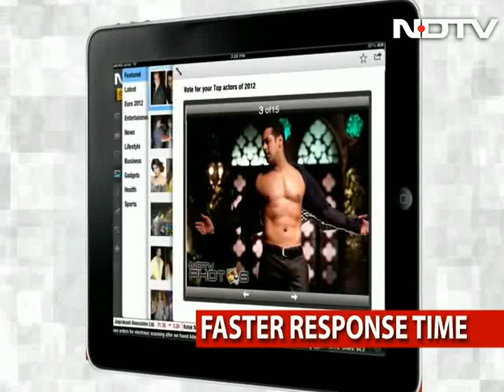Dr Ashoke Sen on winning biggest jackpot in the world of science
An exclusive chat with Dr Ashoke Sen, an Indian physicist, who won the biggest Physics prize possible - the $3 million Fundamental Physics Prize - for his work in theoretical Physics.